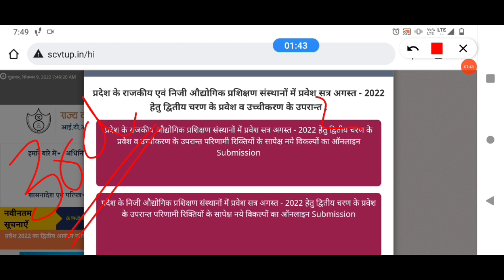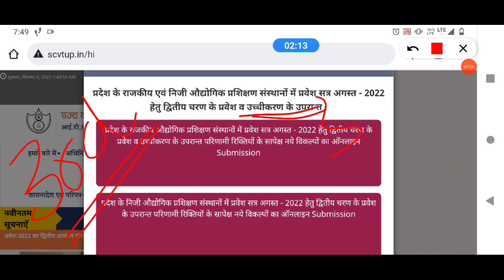ITI ki trade change huyi kaise pta kare | ITI ke float ka result kab ayega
इस वीडियो  निम्न बिंदुओं पर फोकस किया है
ITI ki trade change huyi ya nhi kaise pta kren
ITI ki trade float huyi ya nhi kaise pta kren
ITI college change huya ya nhi kaise pta kre
ITI college float huya ya nhi kaise pta kre
ITI float ka result kab ayega
ITI ki trade float ka result kab ayega
ITI college float ka result kab ayega

Other questions
ITI tarde kaise change kren
UP ITI admission me apni trade kaise change kren
ITI 1st merit list me mili trade kaise change kren
ITI me college kaise change karen
ITI me Freeze kya hota hai
ITI me float kya hota hai
ITI me freeze ka kya matlab hota hai
ITI me float ka kya matlab kya hota hai
ITI me trade ko upgrade kaise kren
How to change trade in ITI
how to upgrade trade in ITI
Agar ITI admission 2020 ki pahli list me naam nhi aya to kya kre
UP ITI admission ki 1st merit list me naam nhi aya to kya kren